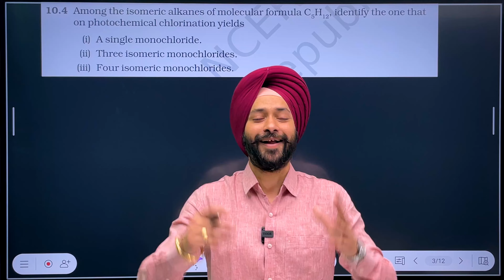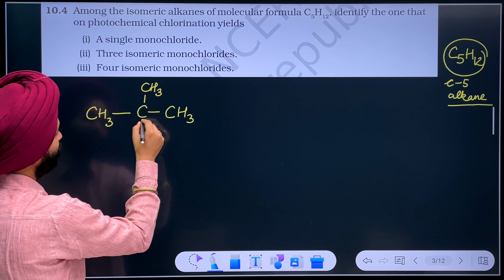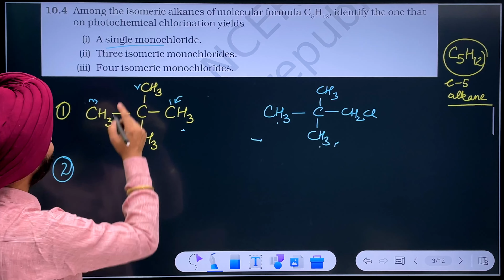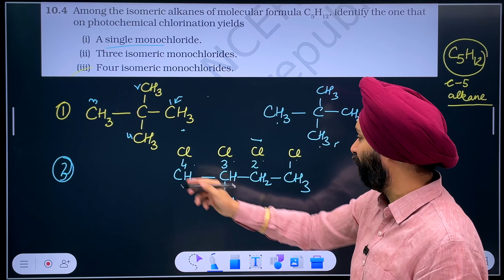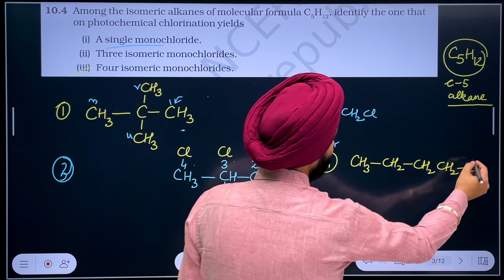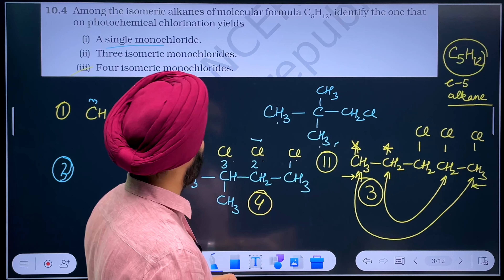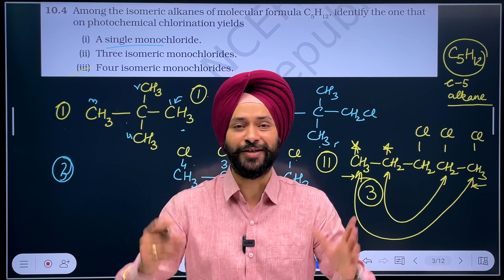Intext question 10.4 | Class 12 Chemistry | Haloalkanes and Haloarenes Class 12| NCERT Solutions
In this video, I'm providing the solution  Intext question 10.4 from Class 12 Chemistry, NCERT Haloalkanes and Haloarenes.

If you're struggling with Intext question 10.1 from Class 12 Chemistry, Haloalkanes and Haloarenes, or just want to brush up on the material, then this video is for you! I'll provide the solution and full text for this Intext question, so you can be sure you're fully prepared for your exams.

Among the isomeric alkanes of molecular formula C5H12, identify the one that on photochemical chlorination yields
(i) A single monochloride.
(ii) Three isomeric monochlorides.
(iii) Four isomeric monochlorides.